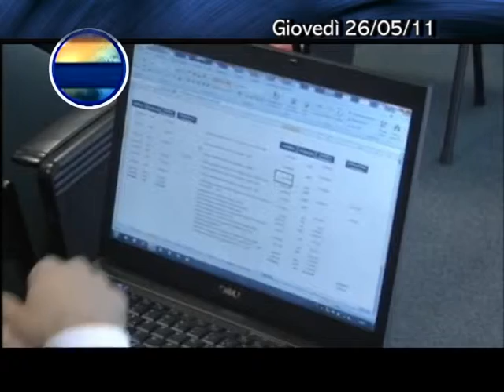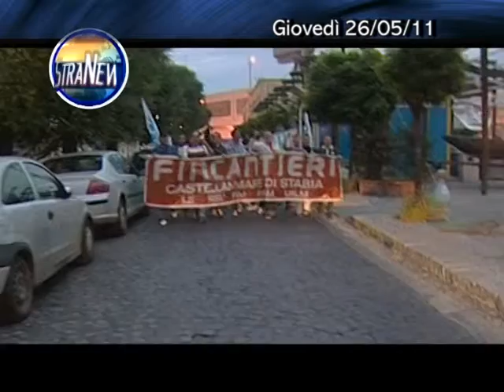News 26 maggio 2011.m2p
Notiziario del 26 Maggio 2011 di TeleMilano